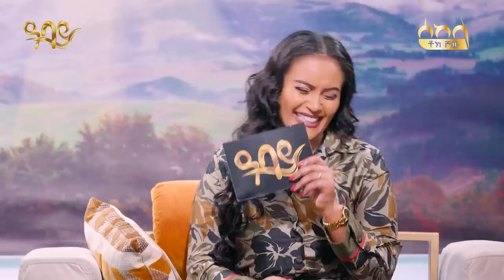'' ቀለበቱ የዉሸት ነው''- ሄኖክ ድንቁ - ሰከላ | Sekela | Talk Show | Tigist Girma | Abbay TV Eregnaye